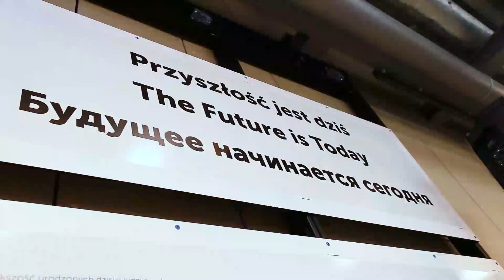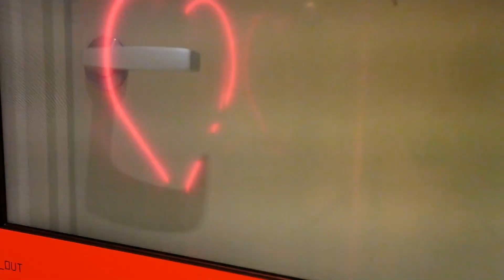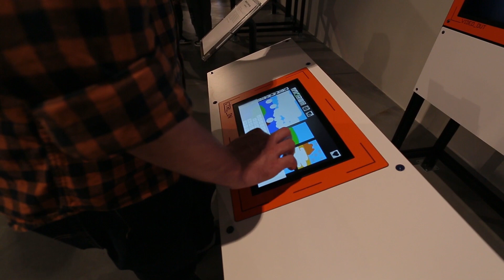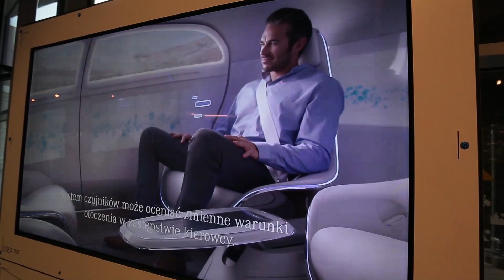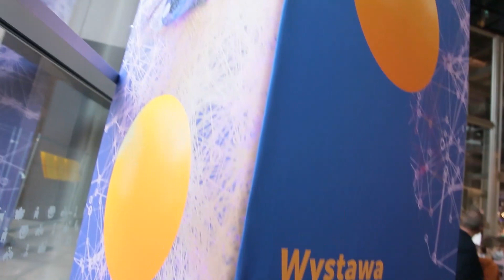"Przyszłość jest dziś" - nowa wystawa Centrum Nauki Kopernik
Wystawa zachęca do różnego rodzaju interakcji, ale wydaje mi się, że najważniejszą z nich jest nie ta interakcja, która odbywa się fizycznie, tylko ta, która odbywa się w naszym umyśle. To proces konfrontacji z nowym doświadczeniem i zastanawianie się co ono może oznaczać – mówi w rozmowie z Portalem PolskieRadio24.pl Robert Firmhofer, dyrektor Centrum Nauki Kopernik. Placówka uruchomiła ekspozycję poświęconą naszym relacjom ze światem nowoczesnych technologii.